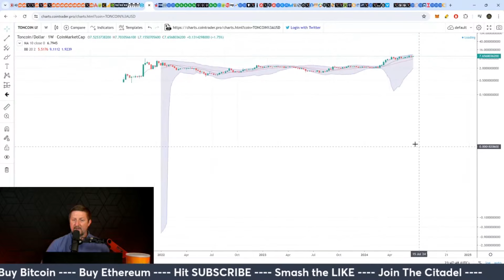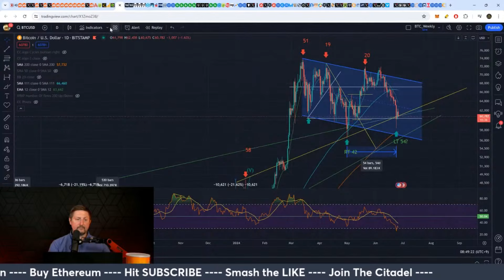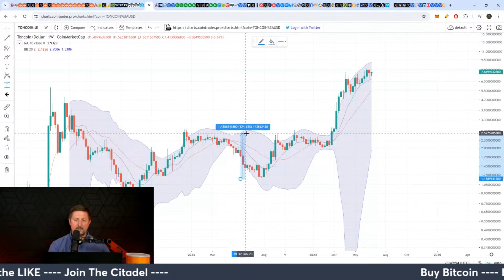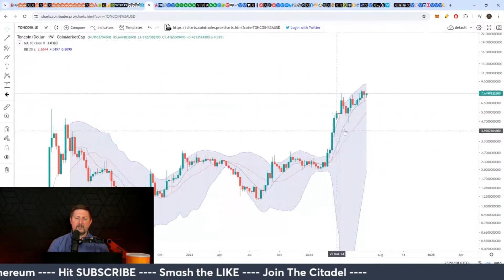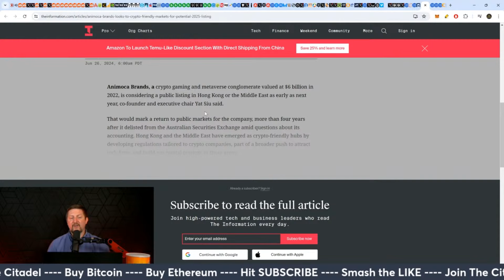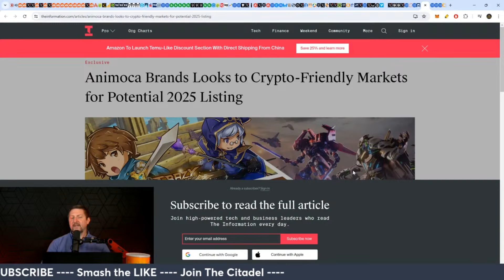Investing in Telegram Coin (TON): Strategies and Predictions